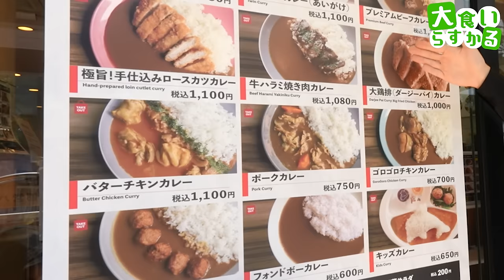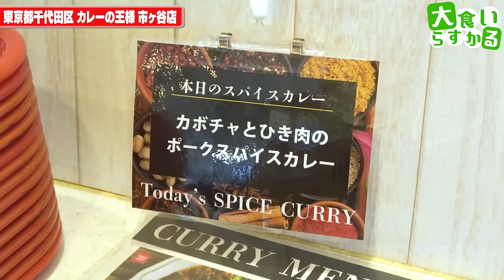この夏限定！試食を何度も繰り返しこだわった本気カレー出します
カレーの王様（市ヶ谷店・後楽園店）にて、僕が監修した「夏のコラボスパイスカレー」をこの度販売することとなりました！
2024年8月1日(木)〜8月31日(土)の期間限定で販売します！
また、今回は市ヶ谷店限定で「大食いチャレンジ！デカ盛りカレー」も提供しますので
ぜひみなさんお越しください！！！

・大食いらすかる監修「夏のコラボスパイスカレー」1,200円（税込）
・「大食いチャレンジ！デカ盛りカレー」2,980円（税込）
　※デカ盛りカレーは市ヶ谷店限定／15時〜限定メニューとなります。
［販売期間］2024年8月1日(木)〜8月31日(土)
［販売店舗］
■カレーの王様　市ヶ谷店
住所：東京都千代田区九段北4丁目2-15 市ヶ谷プラザ1F
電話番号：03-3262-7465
営業時間：［月〜金］11:00〜21:30［土・日］11:00〜17:00
定休日：無休

■カレーの王様　後楽園店
住所：東京都文京区春日1丁目2-3 メトロエム後楽園B1F
営業時間：10:00〜22:00
定休日：無休